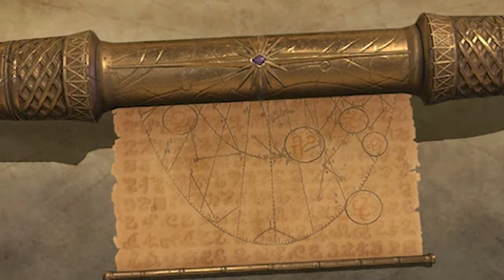What Do The Elder Scrolls Actually Do?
Have you ever wondered what the Elder Scrolls actually do in the world of Tamriel? In this video, we'll dive into the lore behind these mysterious artifacts and their significance in games like Skyrim and Oblivion. Get ready to learn all about the Elder Scrolls and their role in the Elder Scrolls universe!

Twitter: @lore_tours   / lore_tours

Stock Imagery and Footage is from Unsplash

Video title: What Do The Elder Scrolls Actually Do?